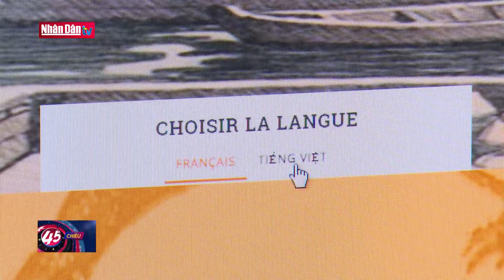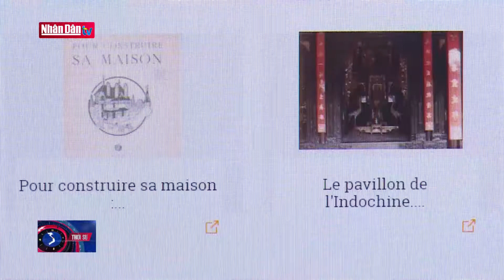Ra mắt Thư viện số Pháp - Việt Nam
Ra mắt Thư viện số Pháp - Việt Nam | Truyền Hình Nhân Dân
1. Dự Báo Thời Tiết Hôm Nay